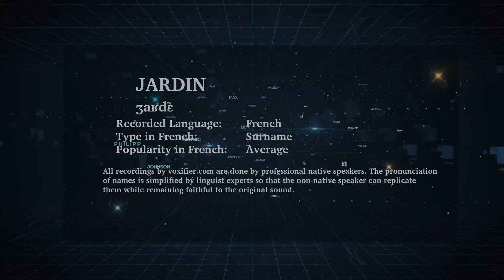How to Pronunce Jardin in French - Voxifier.com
This is the French pronunciation, popularity, and phonetics recording of the surname Jardin. The same name may exist in other languages with different pronunciations.